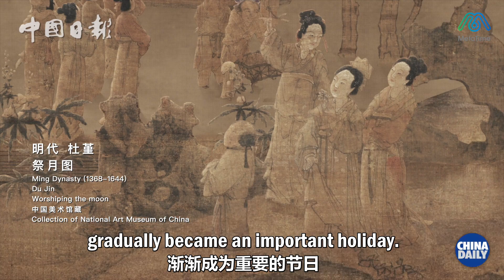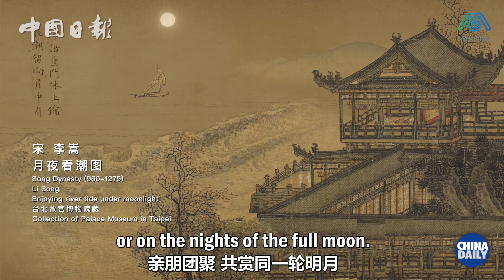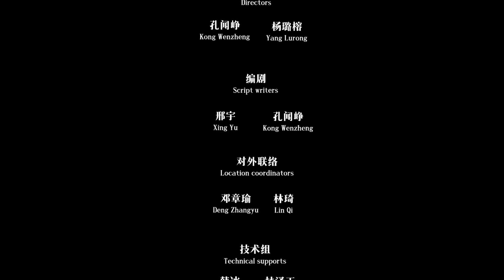Explore Mid-Autumn Festival rituals in ancient Chinese paintings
Join China Daily's digital employee, Yuanxi, as she delves into the rich heritage of the MidAutumnFestival through a collection of ancient Chinese paintings from across the country. During this season of harvest and the full moon, let's explore the profound culture of Mid-Autumn together!